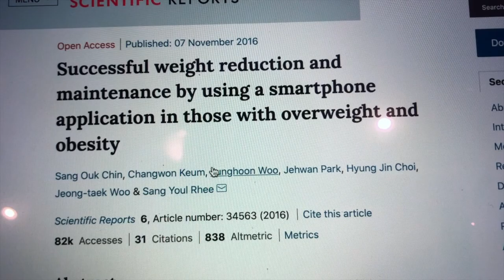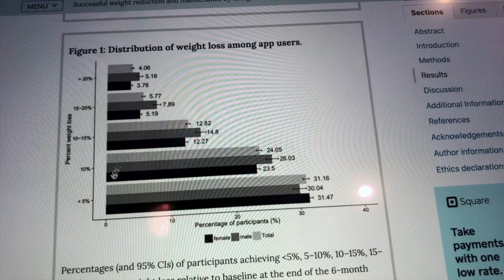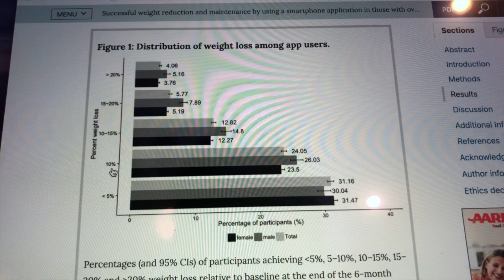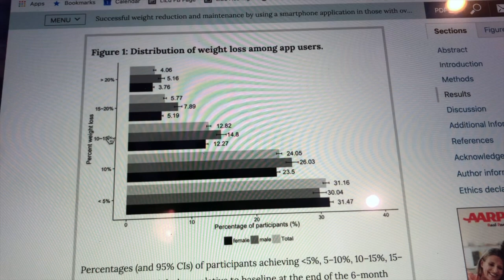NOOM REVIEW 2020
Check out the Noom App with me